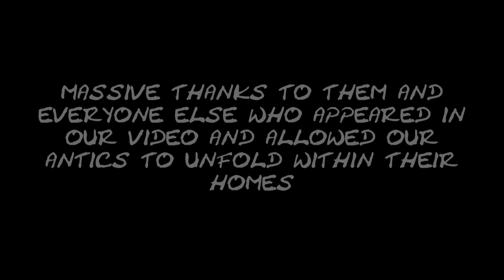Boom Boom Racoon - a Vengaboys reworking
Boom Boom Racoon (a Vengaboys reworking) by Boom Boom Racoon.
Taken from the album NOW That's What I Call Boom Boom Racoon Vol. 1.